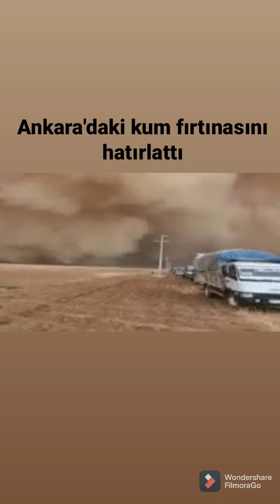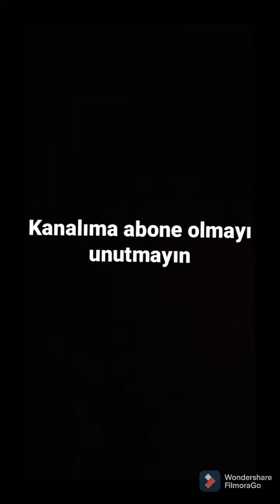Şanlıurfa'da Kum Fırtınası Meydana Geldi 2021